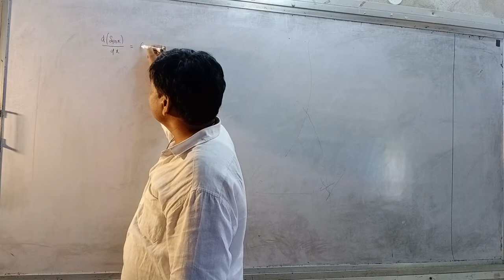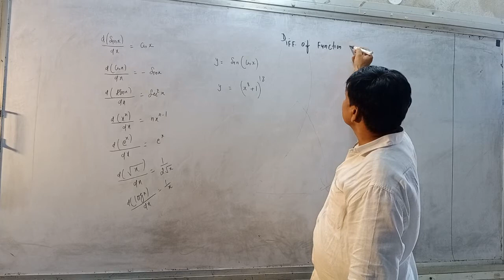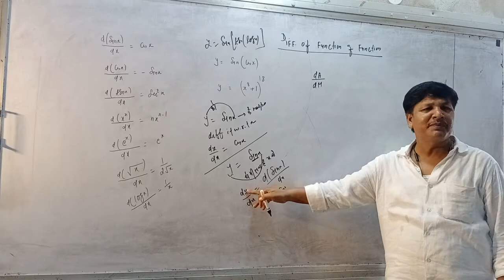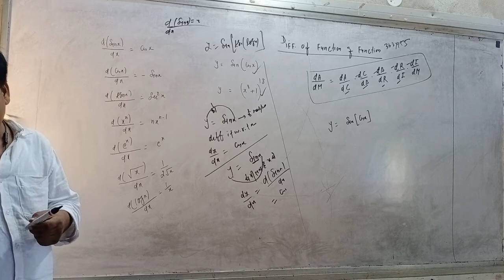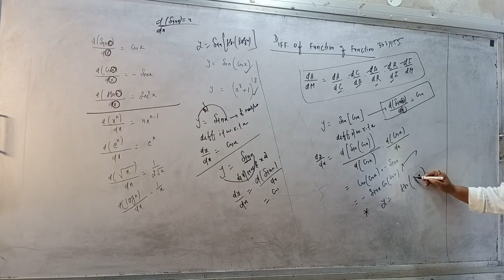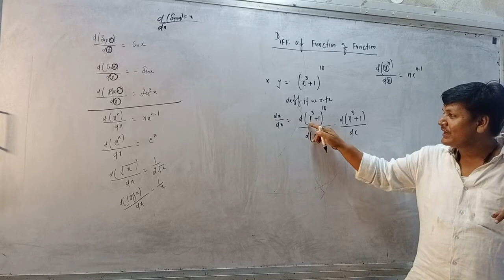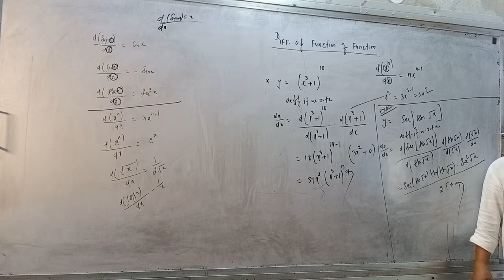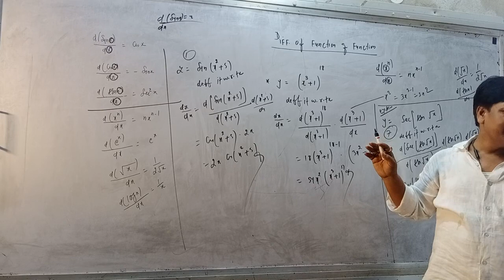Concept of Chain Rule-Differentiation // Class 11Maths// 12 Maths Chain Rule, NCERT 12 Maths Ex. 5.5